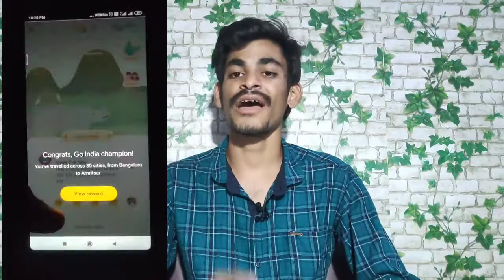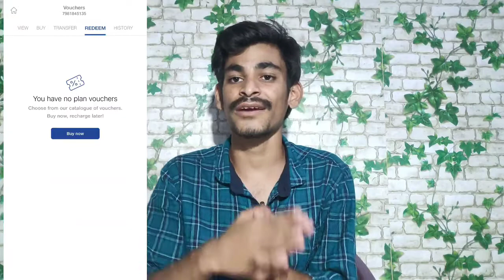Google pay All tickets open Trick... ! Go India Offer ! In Telugu ! Telugu tech 16